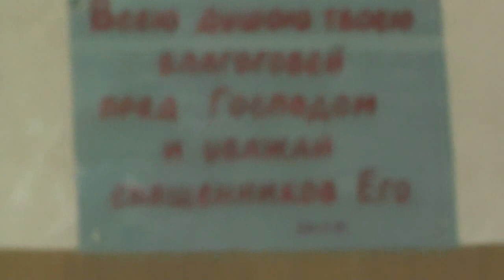Чтение псалмов. Вечернее Богослужение. Тарасий чтец. 18. 05. 2019